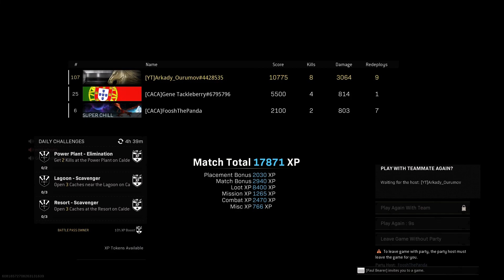Rebirth Trios Win 5/9 Foosh and Gene (8)